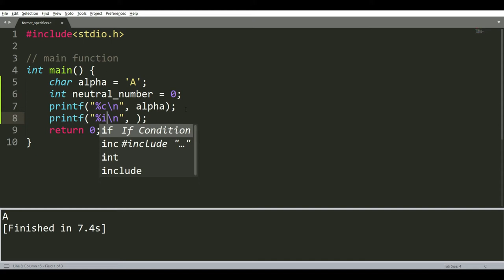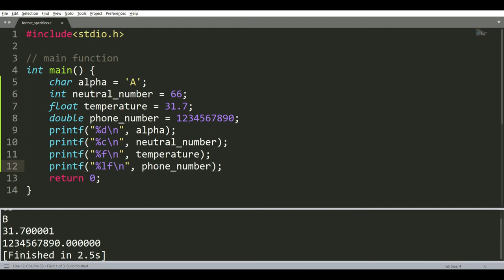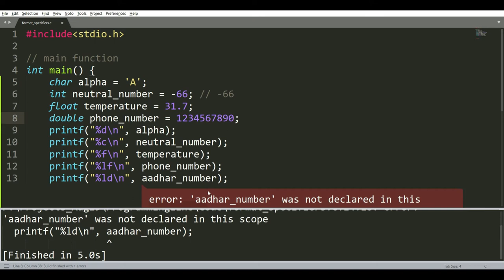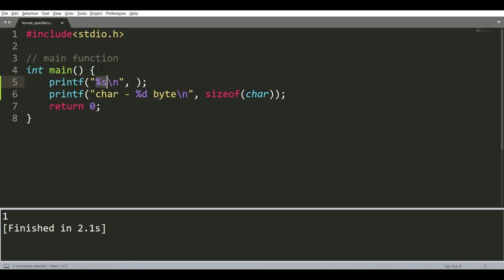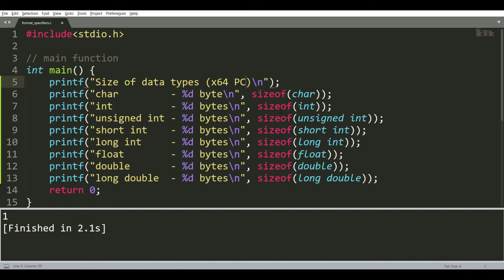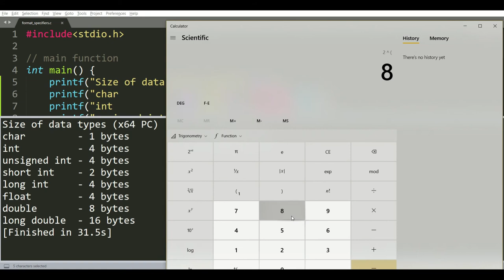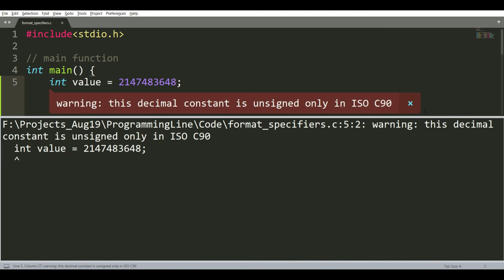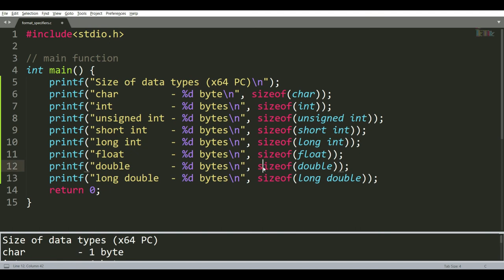C Format Specifiers || C Course In Tamil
Are you ready to learn the complete C Course in Tamil? Get the complete access to C Course for just 199Rs

If you don't want to buy the complete course, you can access the basic C Course for Free

We have covered various concepts which are very important to crack any interview round.

We haven't just covered C Course but many more software courses in native languages. Kindly check this